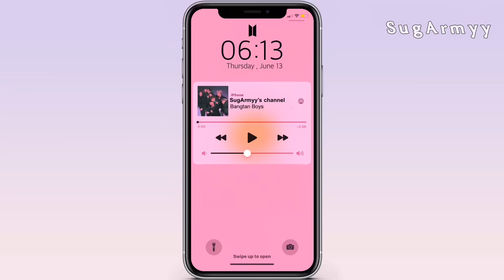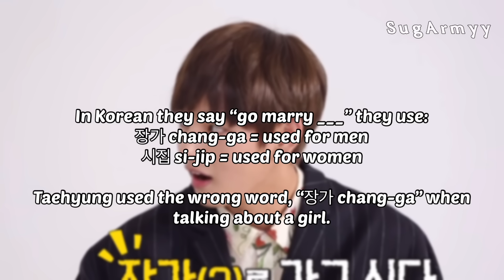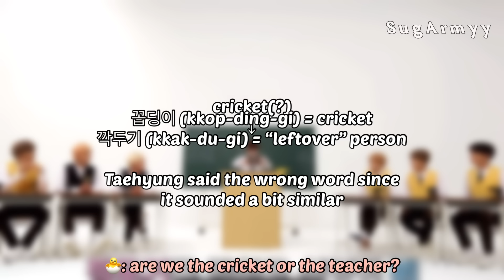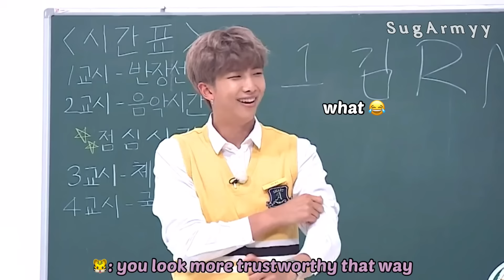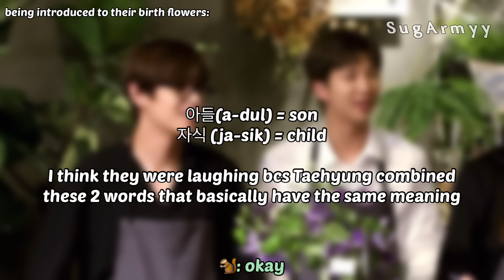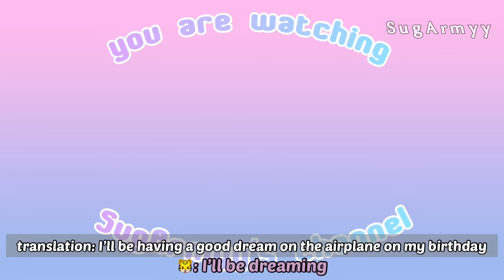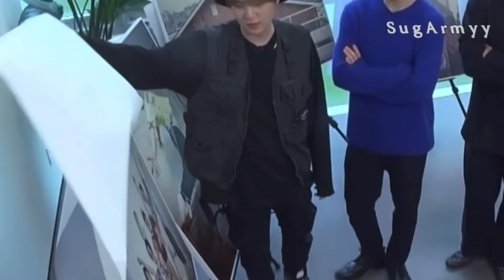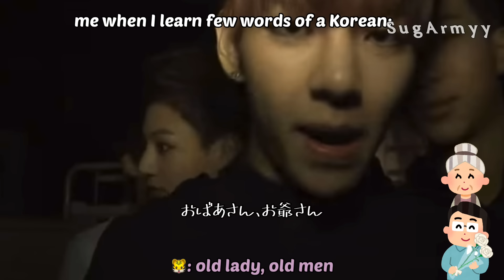BTS struggling to understand “Tae-tae language”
🚨Be fashionable like your bias! Grab your Kpop inspired outfits while stocks last.
✨Delivery almost worldwide
From Nov 22nd-27th only. Don’t miss the chance!

✍🏻 : Isn't it so cute how they all just smile or start giggling when they realize that Taehyung is using "Taehyung language"? BTS themselves call it Taehyung language or V language, so I guess they are used to it! wow, my videos has been getting longer and longer! I started off with 3 minute videos and now it's up to 18 min...haha

📚chapters:
00:00 intro
00:18 AD
00:54 start of video
17:25 outro

↪emojis :
koala: Namjoon (RM)
hamster : Seokjin (Jin
cat: Yoongi (SUGA)
squirrel: Hoseok (J-hope)
chick: Jimin
tiger: Taehyung (V)
bunny: Jungkook

tikotok: sugarmy___

*change in code : sugarmyy7

»» - FAQ -««